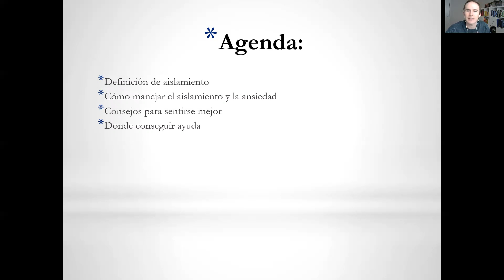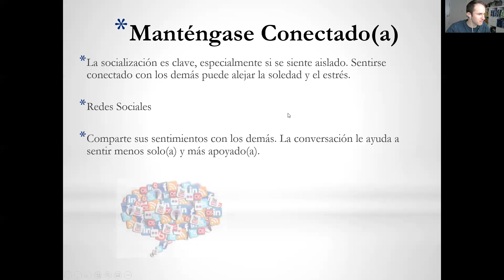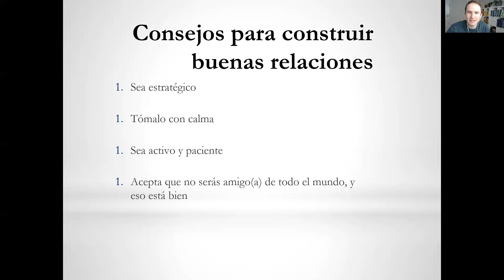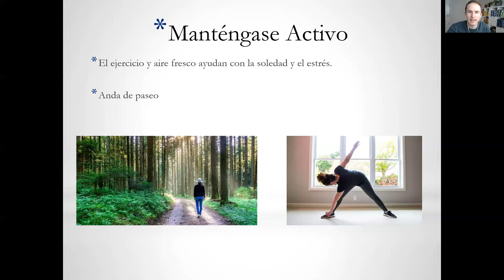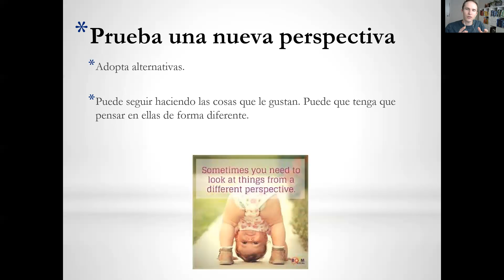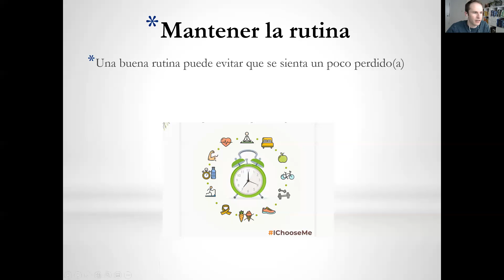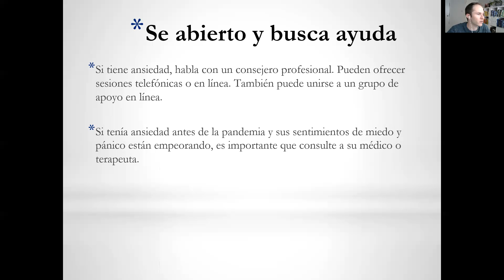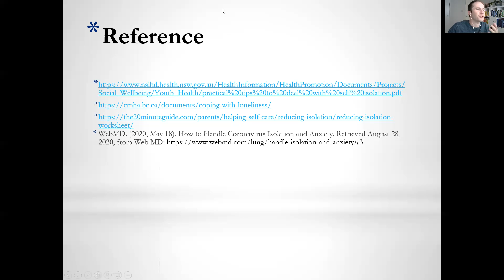Managing Isolation (Spanish) | Healthy Minds Workshops